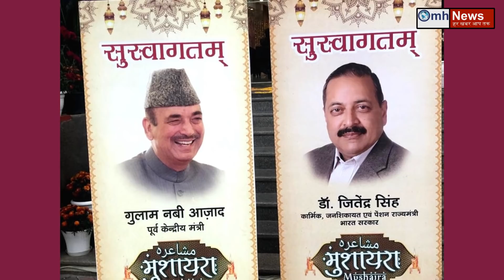Gulam Nabi Azad is going so close to BJP!